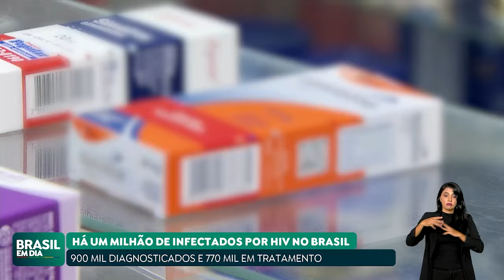BRASIL TEM UM MILHÃO DE PESSOAS COM O VÍRUS HIV, APONTA MINISTÉRIO DA SAÚDE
O Brasil tem um milhão de pessoas com o vírus HIV, segundo o Ministério da Saúde. Desses, 900 mil já foram diagnosticados, mas nem todos estão em tratamento.